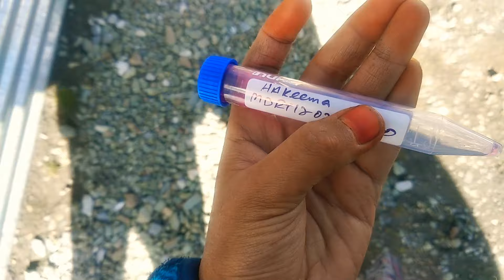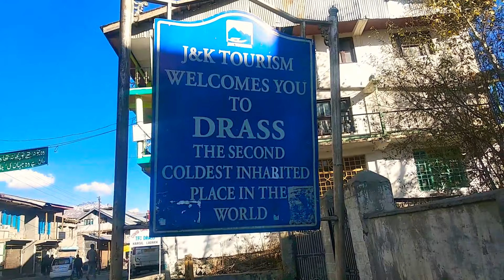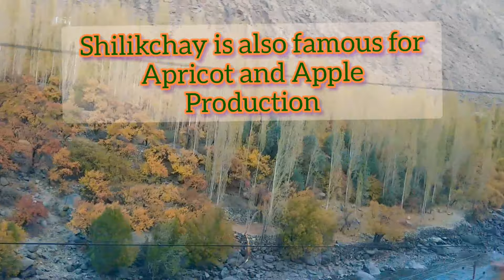Sonamarg to Kargil Ladakh